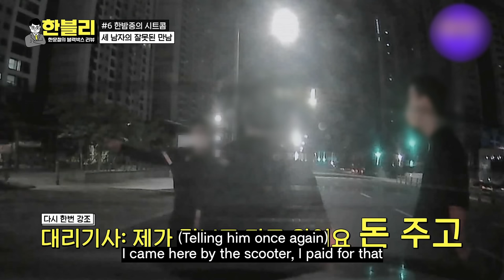Is this a Comedy show? Hilarious 3 people's STOLEN CAR CASE!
OMG.. This is so funny. Since when did it go wrong?

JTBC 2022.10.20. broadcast